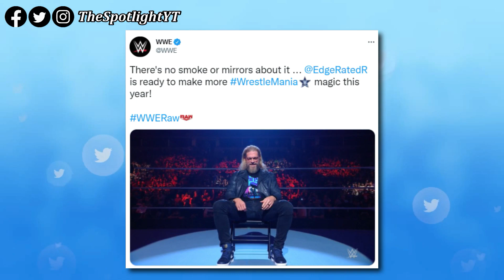Cody Rhodes Signs With WWE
In recent weeks, WWE began teasing Cody Rhodes’ return. As of Thursday, there were no accurate confirmation about Cody’s return. However, Mike Johnson of PWInsider reported that, Cody Rhodes has signed with WWE.